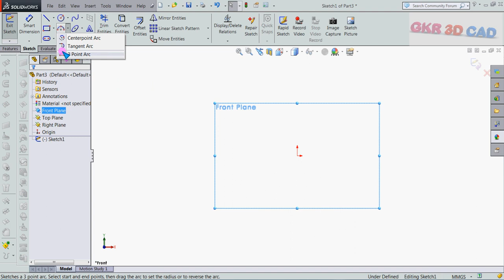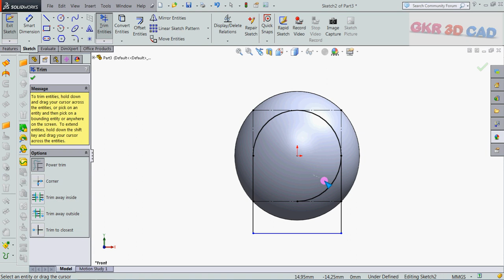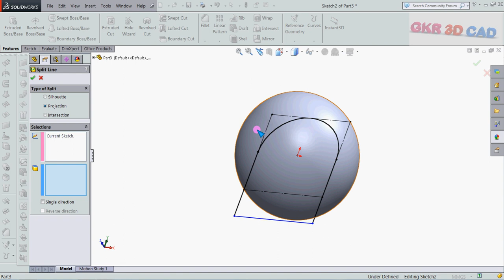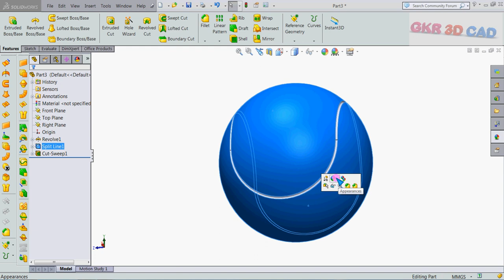solidworks Tennis ball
solidworks tutorial tennis ball

Topics covered:
-Solidworks software
-GD&T
-VAVE idea making
-Process knowledge
-Product knowledge
-Resume building

Course details:
Short term course:

Contact Address:
G. Kumaran,

- 3D modelling
- 3D printing service also available at low cost.